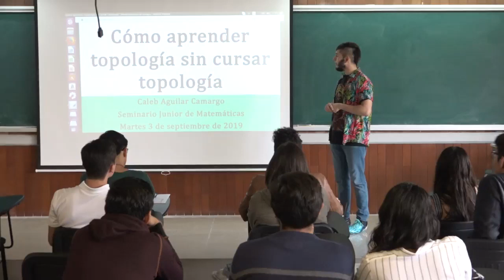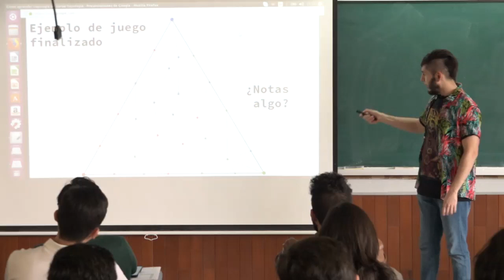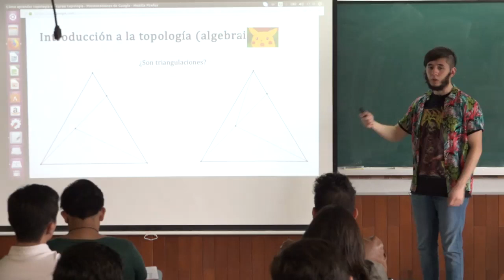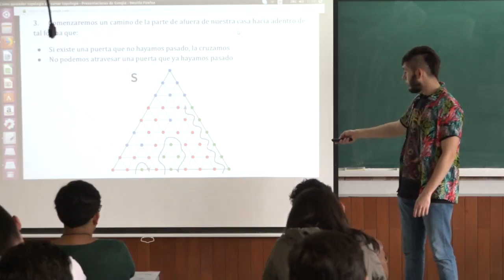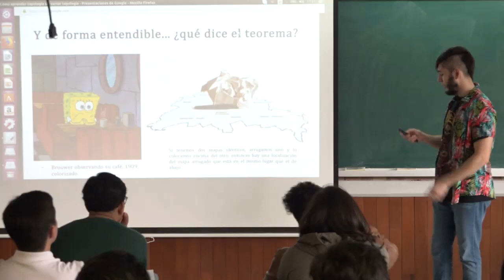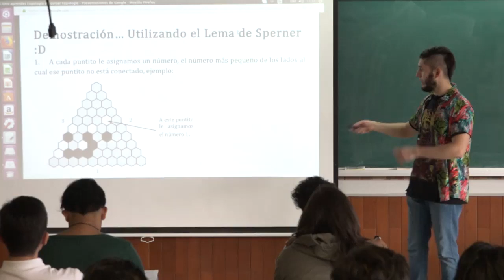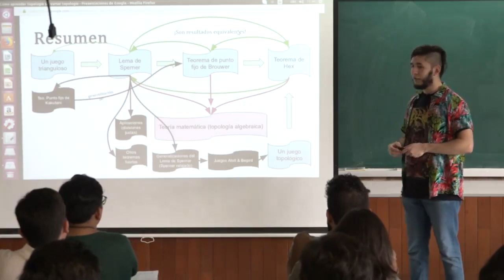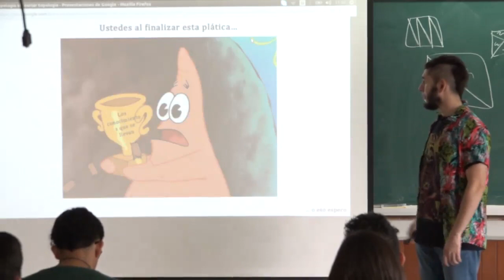Seminario Junior Cómo aprender Topología sin cursar topología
"Cómo aprender topología sin cursar topología”
Caleb Aguilar Camargo, Facultad de Ciencias, UNAM
11:00 horas